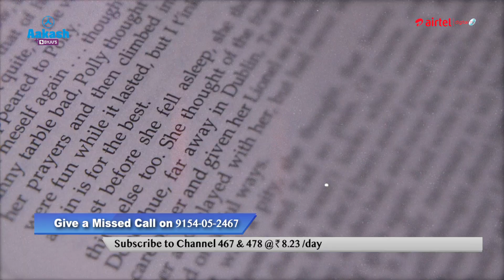Launching NEET NURTURE | 2-Year Regular Course (Hindi Medium) | NEET 2023 Aspirants | Aakash EduTV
Launching NEET NURTURE, a 2-Year Regular Course (Hindi Medium) for all NEET 2023 Aspirants from 23rd August on Aakash EduTV Channel no 478 on Airtel DTH

The key highlights of this course are --

👉600+ hours of classes
👉6 days a week (Mon-Sat), 12pm to 4pm
👉All lectures in Hindi
👉 Repeat Telecast next day from 5am to 9am